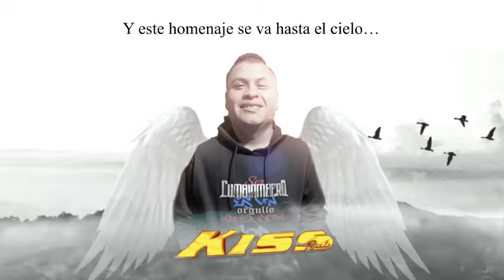👑😢El llanto del Rey😢😪cumbia Nova (homenaje a sonido KISS SOUND)🎤🎶😢😪